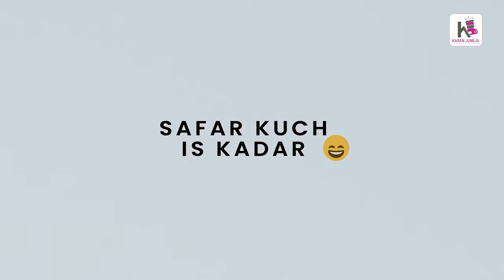Safar Kuch Is Kadar Part 2 | Best Farm house in Gurgaon | Blowsom Farms (Part:- 2)